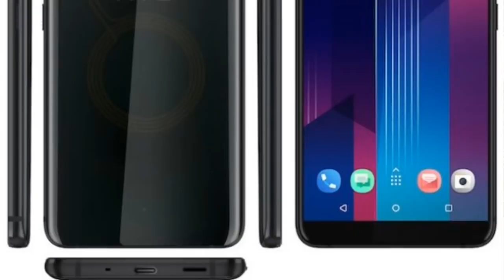HTC U11 Plus Oficial - El Primer HTC Sin Marcos con Batería Increíble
Nuevo vídeo en el que hablo de uno de los mejores smartphones del mundo, el HTC U11 Plus, el Primer celular HTC Sin marcos, el movil con mejor batería del mundo en la gama alta, además de tener al mejor cámara y uno de los más potentes del mundo!